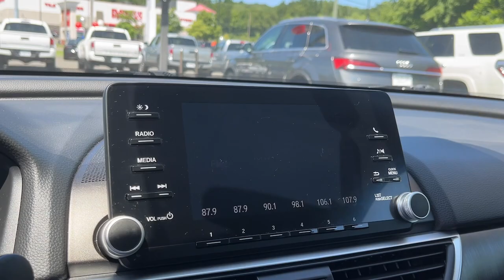2019 Honda Accord LX CT Danbury, New Milford, Ridgefield, Waterbury, Brookfield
Pre-Owned 2019 Honda Accord LX available at Greentree Toyota located in 87 Federal Rd, Danbury, CT, 06811. Servicing the Danbury, New Milford, Ridgefield, Waterbury, Brookfield area.